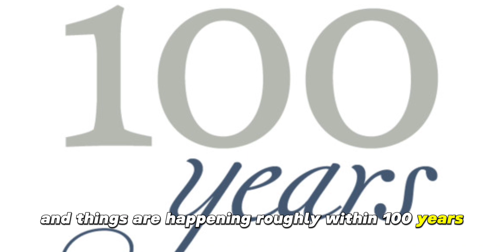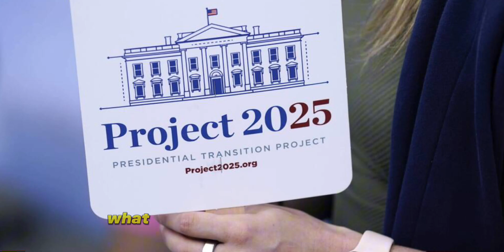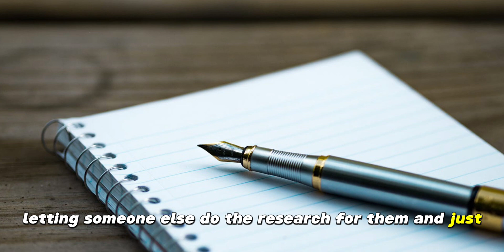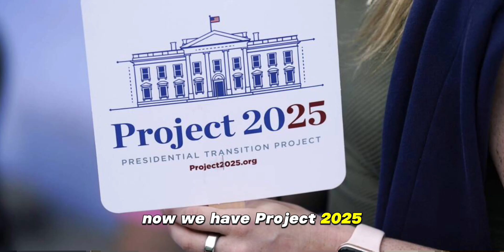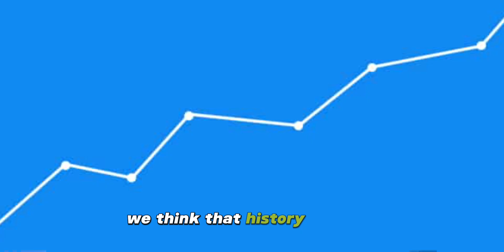You should be more worried about Project 25 than the debates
What is Project 2025?

It is important to understand that history happens in cycles. Project 2025 by the Heritage Foundation is extremely troubling to people of color. If we look 100 years back we can see a troubling book that led to devastating outcomes.

We should be far more concerned about project 2025 than these recent debates. If you do not know what project 2025 is then this video will share some light. We also have a full video where we go into more details.